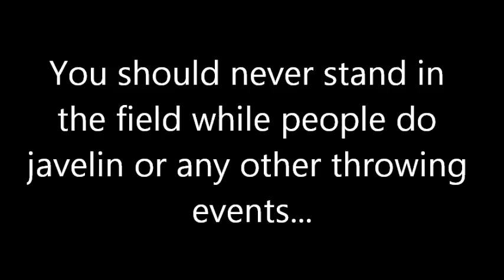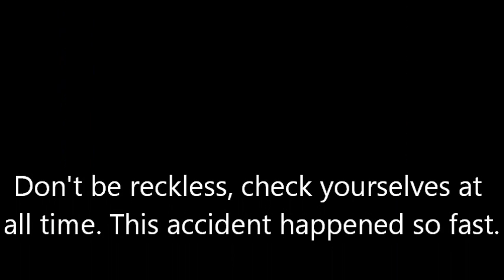Javelin accident in Montreal, kid gets injured badly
Kid gets a javelin in the ankle at a competition in Montréal.

This was a long time ago, but he should not have been there (obviously), always stay on the side when retriving throwing implements and be aware of your surounding when you are close to any throwing area. A javelin is nothing compare to a hammer.

They could not mesure the throw, it was by far my best throw ever (55-60 m)

They did give me an extra try after that, but my mental game was not there anymore.

This was in a pentathlon, still manage to pull out a provincial record that day...